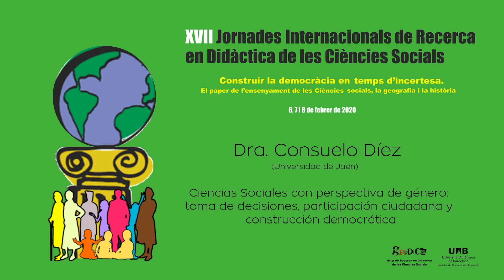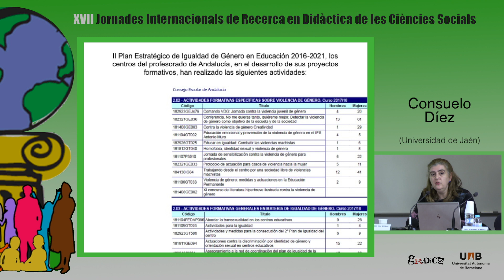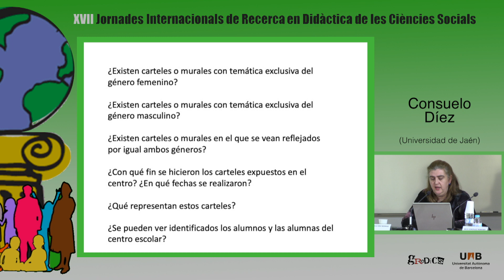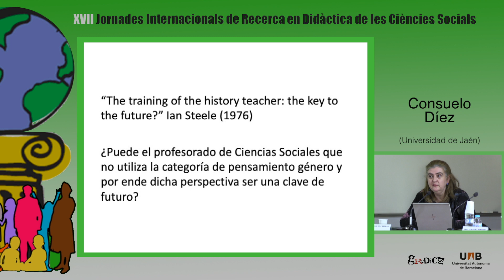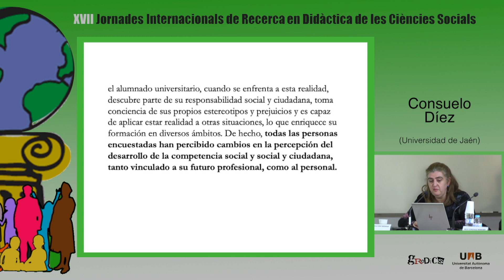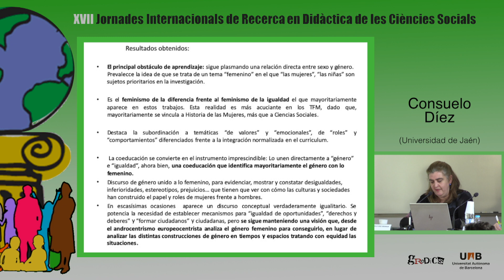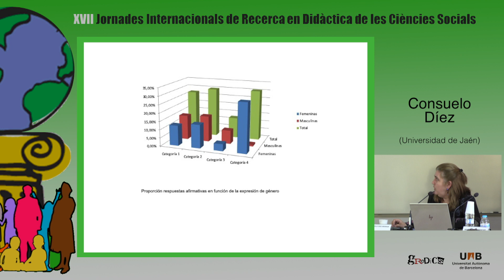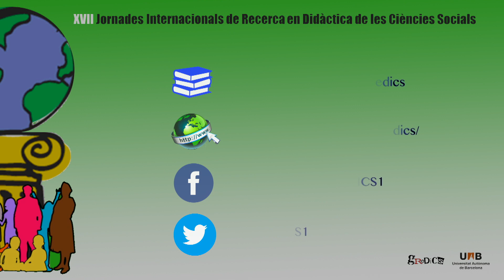Ciencias Sociales con perspectiva de género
Les Jornades Internacionals de Recerca en Didàctica de les Ciències Socials són una activitat organitzada per GREDICS (Grup de Recerca en Didàctica de les Ciències Socials), nascut l'any 2007.  Tal com les coneixem, són un punt de trobada entre la teoría i la pràctica, d’interrelació entre el professorat de les diferents etapes educatives: infantil, primària, secundària, batxillerat i universitat.

Les Jornades esdevenen un espai per compartir les diferents experiències, sensacions, inquietuds i reflexion entorn l'educació i, més concretament, l'ensenyament i aprenentatge de les ciències socials.

Conferència “Ciencias Sociales con perspectiva de género: toma de decisiones, participación ciudadana y construcción democrática” a càrrec de la Dra. Consuelo Díez, Universidad de Jaén. Conferència en el marc de les XVII Jornades Internacionals de Recerca en Didàctica de les Ciències Socials que enguany porta per tema "Construir la democràcia en temps d’incertesa. El paper de l’ensenyament de les Ciències Socials, la Geografia i la Història".